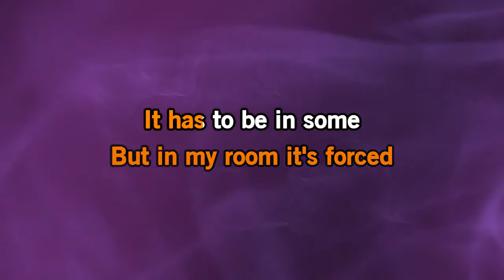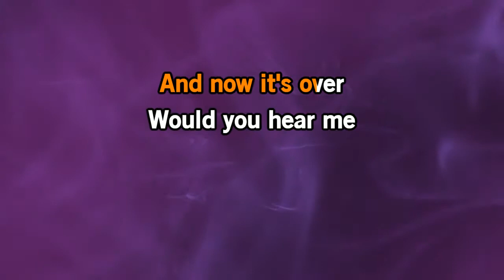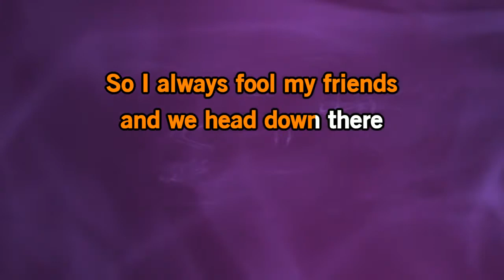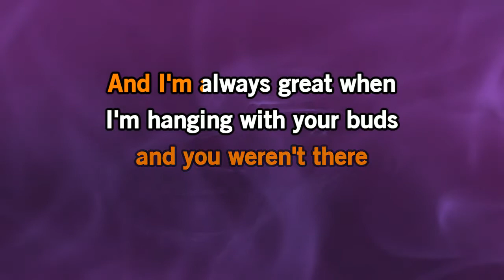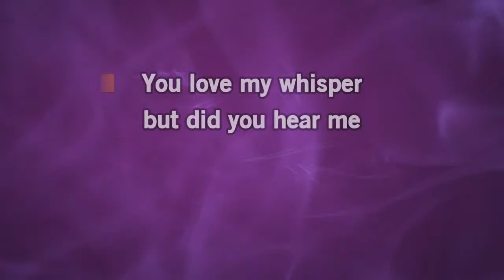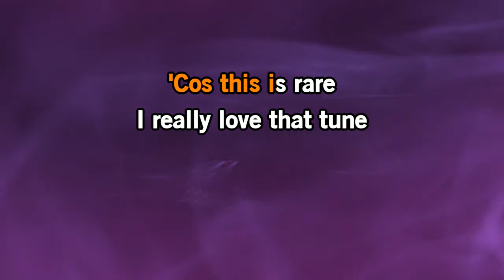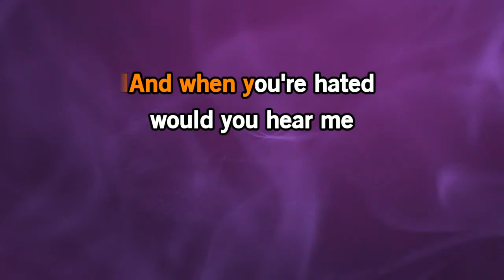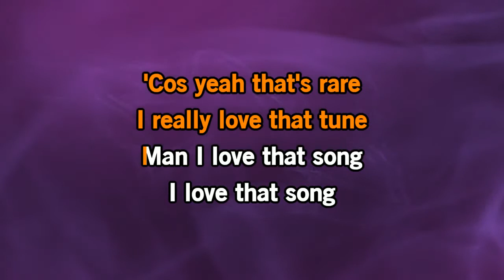Big Wreck - That Song [Karaoke Version]